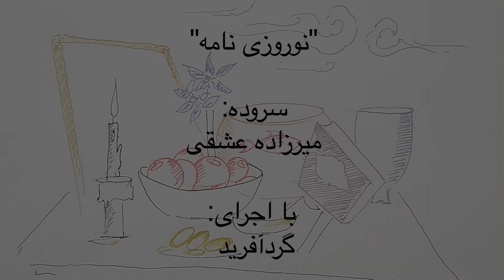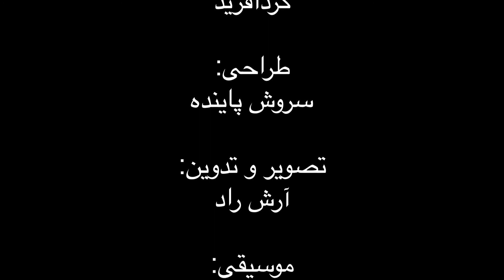شعر قصه ها- نوروزی نامه اثر میرزاده عشقی با اجرای گردآفرید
در این برنامه گرد آفرید منظومه "نوروزی نامه" اثر میرزاده عشقی را اجرا می کند. میرزاده عشقی در این اثر به توصیف نوروز می پردازد و رسوم ایرانیان در روزگار باستان و شکوه این فرهنگ را بیان می کند.
این برنامه از مجموعه "شعر قصه ها" کاری از آرش راد است.